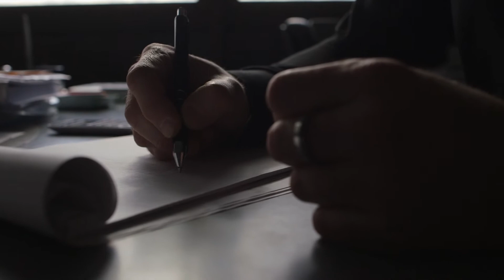Ciments Calcia, un autre regard sur la construction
Ciments Calcia vous propose un autre regard sur la construction.